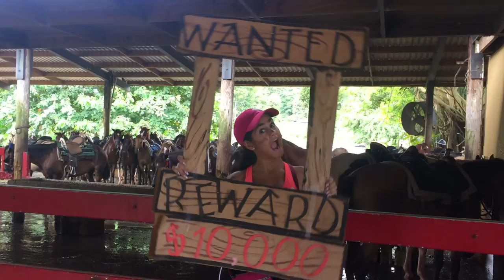Live To Discover: Carabalí Rainforest Park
Escape today the stress of the city and jump into Carabalí Rainforest Park where you can explore El Yunque Rainforest's natural wonders by horse, four track or go-kart! Adrenaline seekers, this is for you!